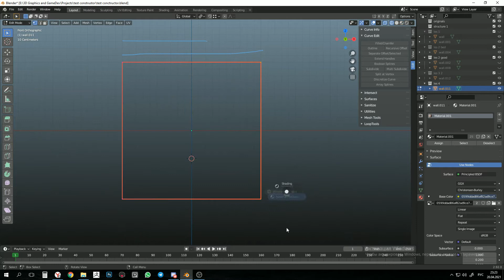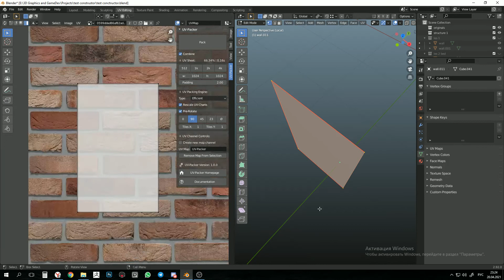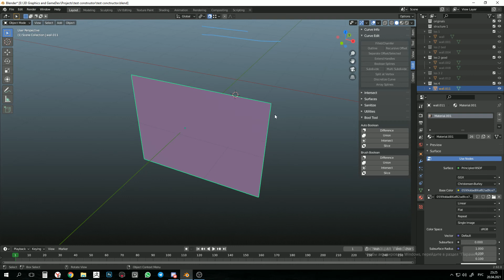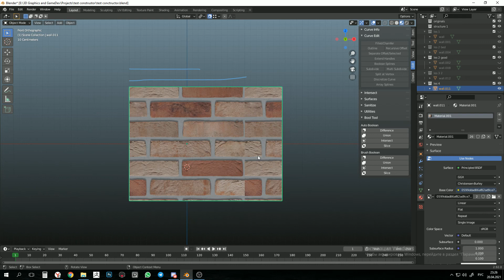СЕКРЕТНЫЕ МАТЕРИАЛЫ. BOOL. ВМЕСТО РЕСНИЦ ЛУЧШЕ БЫ СТЕНЫ НАРИШИВАЛ!!!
В это видео показываю, как грамотно отрезать и наращивать стены. Не ресницы но всё же))